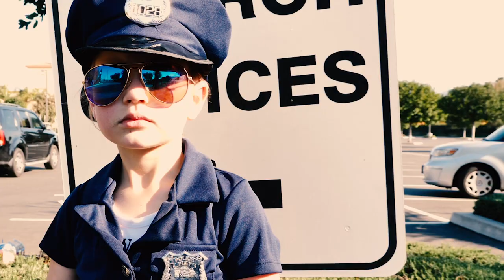Easter at the Rock: Parking Lot Instructions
Enjoy this funny skit where kid's are in charge of the parking on Easter Weekend.
We will have our Parking Lot volunteers ready to serve you on Easter Weekend. Make sure to follow all instructions. They will make your entrance and exit as smooth as possible.

Visit: rock.church